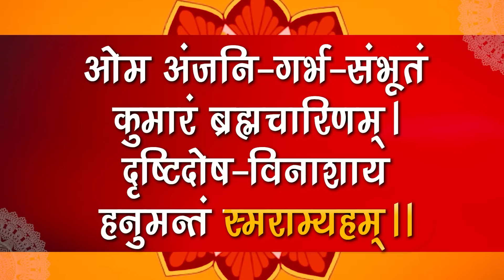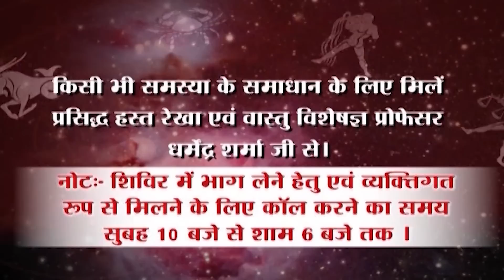छोटे बच्चो की नजर दोष दूर करने हेतु चमत्कारिक उपाय -प्रो .धर्मेन्द्र शर्मा .......